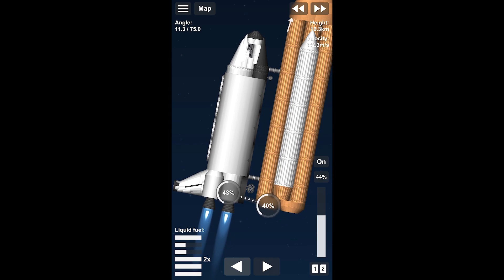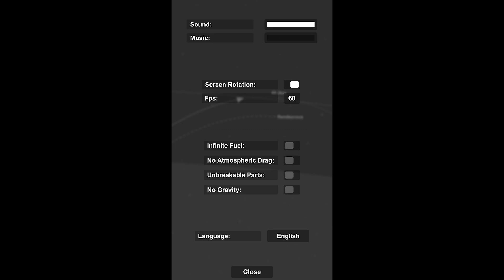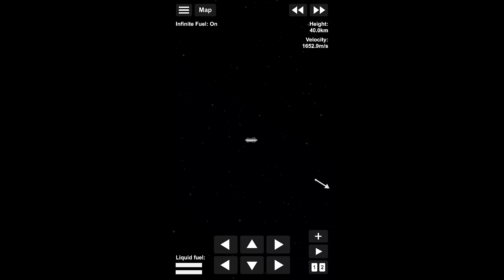Destiny Module To Low Earth Orbit | Spaceflight Simulator 1.5.2.5